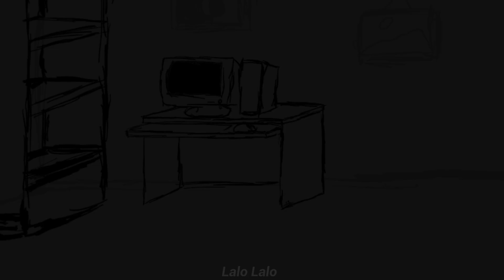Mermelada de Gaviota RMX.40 (Instrumental) | Remix by: Shyny